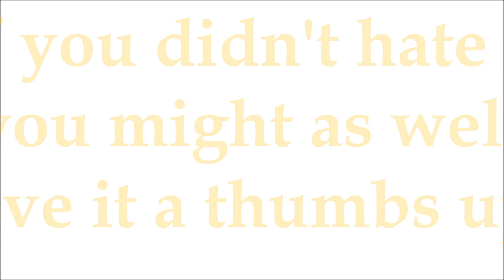I'M SAD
It's getting darker for longer everyday and you're lucky if you get to see the sun for a few minutes a day. Let's all grab our therapy lamps and take a look at what it feels like to experience Seasonal Affective Disorder in a LIGHT way. (get it...light?)